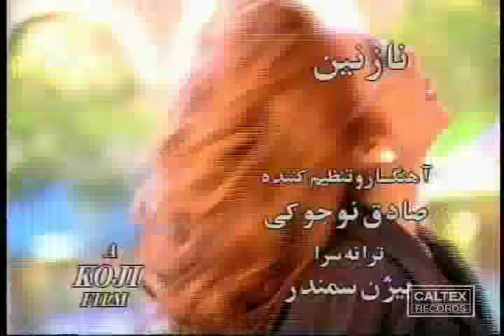Leila Forouhar - Entezar & Nazanin | لیلا فروهر - نازنین و انتظار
Enjoy Leila Forouhar's most classic music videos "Entezar & Nazanin"!